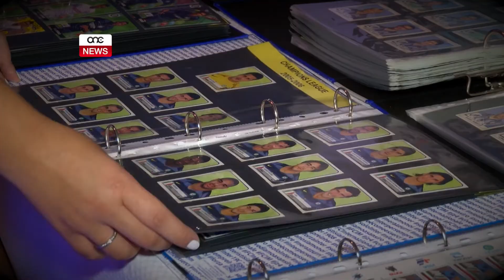L-INTER CLUB MALTA JOĦLOQ L-IKBAR ARMA F’MALTA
ONE.COM.MT - Wieħed mill-klabbs tas-sapporters Interisti f’Malta għadu kif lesta x-xogħol fuq arma kbira tal-injam. Din saret bħala parti miċ-ċelebrazzjonijiet tal-erbgħin sena mit-twaqqif tal-klabb tas-sapporters f’Malta. Fil-jiem li ġejjin, din l-arma se tiġi ċċertifikata mill-Malta Records bħala l-akbar arma f’pajjiżna.